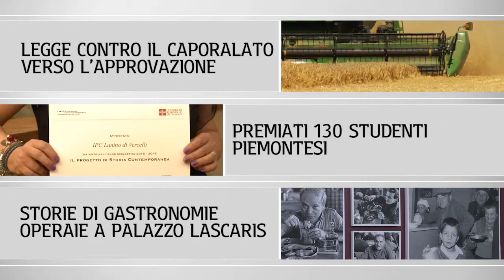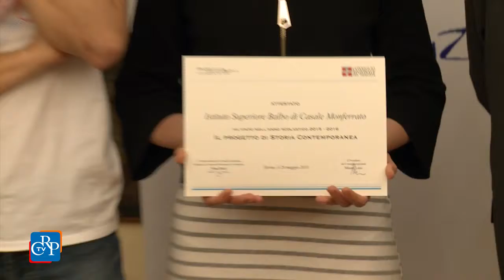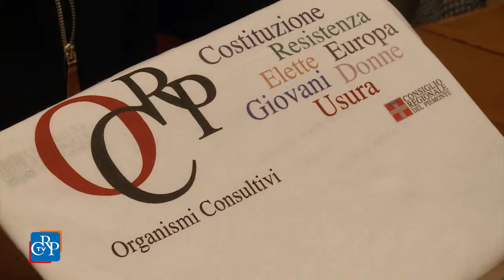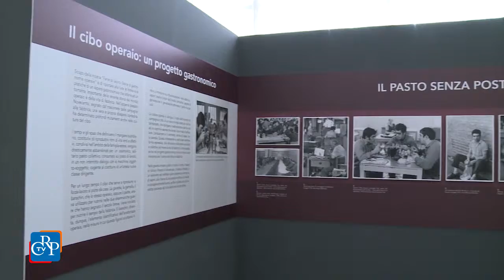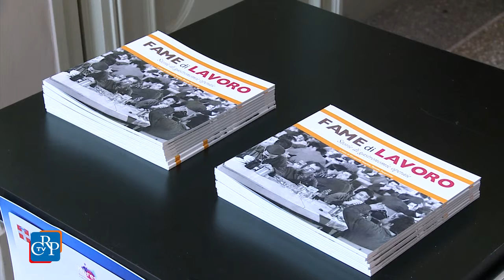CrpTv n.18 del 27 Maggio 2016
Legge contro il caporalato verso l’approvazione
Premiati 130 studenti piemontesi
Storie di gastronomie operaie a Palazzo Lascaris

In settimana la Commissione Bilancio ha espresso parere favorevole al regolamento sugli usi civici e sul trattamento dei dati sensibili e giudiziari di competenza della Regione. L’assessore ai Trasporti ha poi svolto, in Seconda, un’informativa sull’affidamento dei servizi di trasporto pubblico locale. La Commissione Lavoro ha dato parere favorevole alla legge contro il caporalato, mentre nella Ambiente è proseguito l’esame delle nuove norme su Arpa Piemonte.

PRIMO PIANO

01) Legge contro il caporalato verso l’approvazione
La Terza Commissione, riunita in legislativa, ha dato parere favorevole a maggioranza alla proposta di legge per prevenire il fenomeno del caporalato in Piemonte. Il provvedimento punta alla valorizzazione e al recupero del patrimonio agricolo, alla tutela, all'efficienza delle unità produttive e al miglioramento dello svolgimento dell'attività lavorativa stagionale di raccolta dei prodotti agricoli. Incentiva, inoltre, la sistemazione temporanea dei coltivatori stagionali nelle aziende agricole piemontesi. Il testo passa ora in Prima e Seconda Commissione per i competenti pareri, per tornare in Terza per l'approvazione definitiva.

02) Premiati 130 studenti piemontesi
Premiazione, a Palazzo Lascaris, dei 130 vincitori della 35° edizione del Progetto di storia contemporanea rivolto agli studenti piemontesi, indetto dal Comitato Resistenza e Costituzione con l’Ufficio scolastico regionale. I vincitori prendono parte a viaggi studio nei luoghi della memoria in Bosnia Erzegovina, a Trieste e ai campi di sterminio di Mauthausen e Gusen, in Austria.

03) Storie di gastronomie operaie a Palazzo Lascaris
Come e che cosa mangiavano i lavoratori piemontesi nelle fabbriche del secolo scorso? Lo si può scoprire visitando la mostra “Fame di lavoro. Storie di gastronomie operaie”, allestita a Palazzo Lascaris fino al 22 luglio. L’esposizione, che illustra le peculiarità dell’alimentazione del mondo del lavoro torinese, propone immagini, oggetti e documenti d’epoca. Il percorso, realizzato dall’Associazione culturale Kòres con l’Università degli Studi di Scienze gastronomiche, si focalizza sull’area torinese, che più di altre ha legato il proprio nome e la propria storia all’idea di fabbrica e industrializzazione.